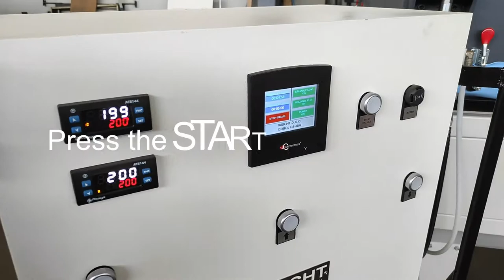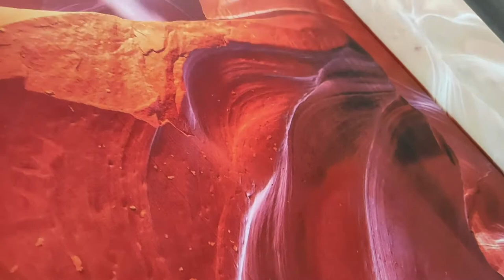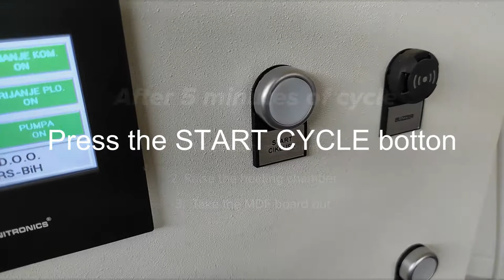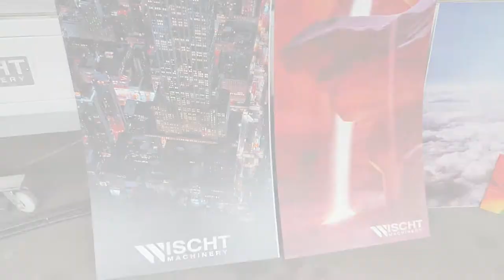Sublimation press large format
Vacuum membrane press for veneering, laminating, forming, sublimation, bending